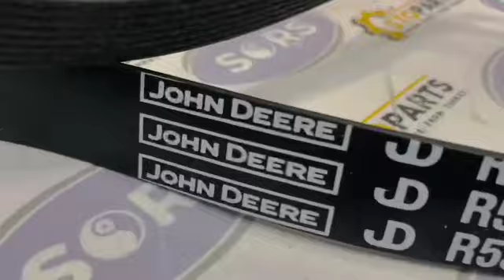JOHN DEERE R536677 BELT; GENUINE JOHN DEERE AGRICULTURAL MACHINERY SPARE PARTS